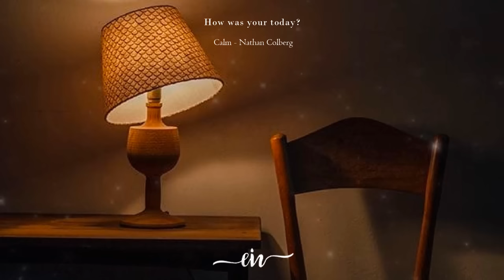playlist to cry in your room | a playlist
playlist to cry in your room

 Tracklist:
00:00 Thunderbird - Racoon Racoon
04:01 Deep Brown Eyes - Racoon Racoon
07:52 Dim Lights - Vietra
10:42 For you - Vietra
12:44 life could be so simple - anthony lazaro
15:17 Small Rainbows - Anthony Lazaro
18:37 Stressin' - Airr
21:08 You're the Best - Airr
23:38 Give It All Up - Kyle Cox
27:04 This World - Kyle Cox
29:38 Calm - Nathan Colberg